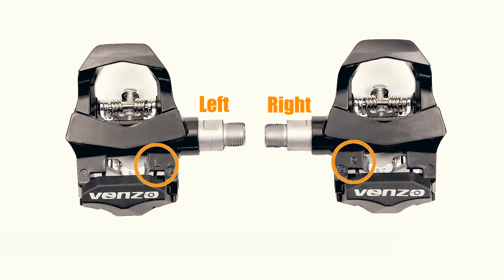VENZO Sealed Fitness Exercise Spin Bike Pedals ARC DELTA & SPD 9/16" for Peloton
GREAT FOR SPIN BIKES: The pedals are specially designed for spin bikes. Strong material: dia-cast aluminum body, extra heavy duty oversized CNC Cr-Mo 9/16" Axle; Smooth riding: sealed bearings. Friendly reminder : Please do NOT use other pedals such as road or MTB pedals on spin bikes.
DUAL FUNCTION: Riding with Look Delta road cleats style shoes or Shimano SPD MTB type shoes. This is good option to replace Peloton pedals which is compatible with Look Delta only. Compatible with Look Delta (1 set 9 degree) & Shimano SPD (1 set) cleats are included in the package.
FULLY COMPATIBLE: Compatible with all Shimano SPD MTB & Look Delta pedals system. Means you can use Shimano SPD & Look Delta cleats on these pedals or use these cleats on Shimano SPD & Look Delta pedals.
ADJUSTABLE TENSION: The cleats tension could be adjusted by the screw on the side of the pedal. It allows riders to achieve perfect clip in and out feelings. Weight: 578g=1.27lbs /pr. Size: 87 x 90 mm.
PACKAGE: Package Includes: 1 pair pedals, 1 pair ARC1 cleats, 1 pair C01F Shimano SPD compatible cleats. Warranty: 2 year. Made in Taiwan.